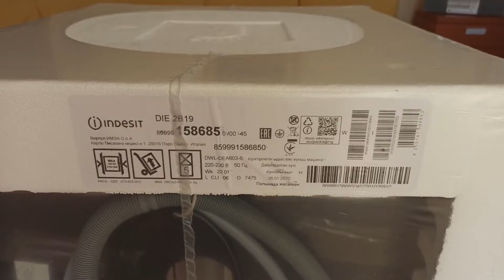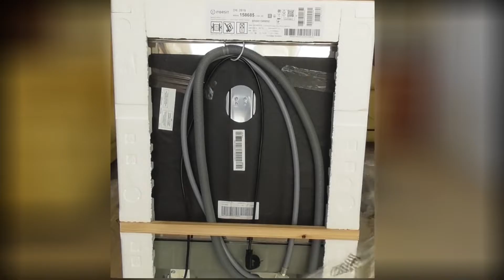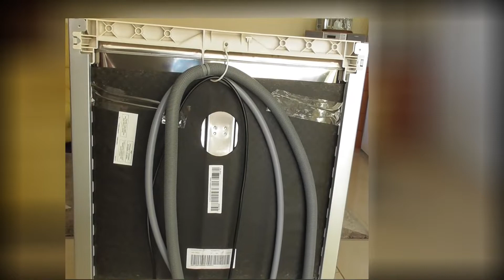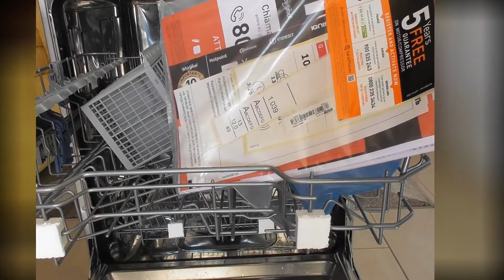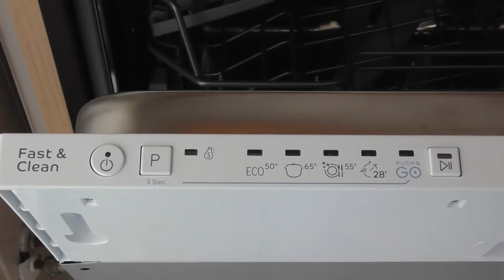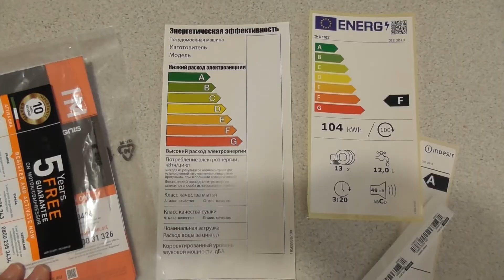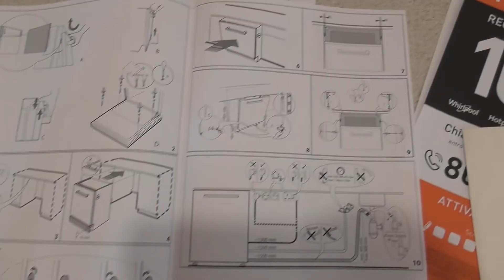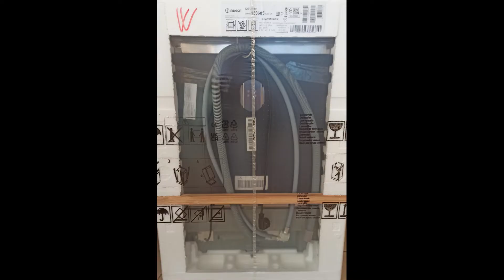LAVASTOVIGLIE INDESIT DIE 2B19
Video di unboxing e breve tutorial delle principali impostazioni nella lavastoviglie Indesit modello DIE 2B19